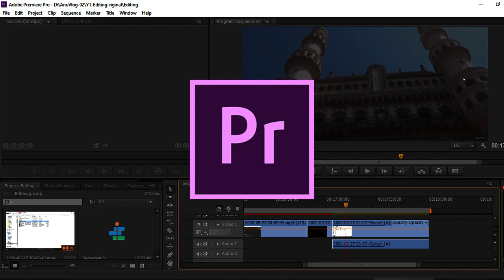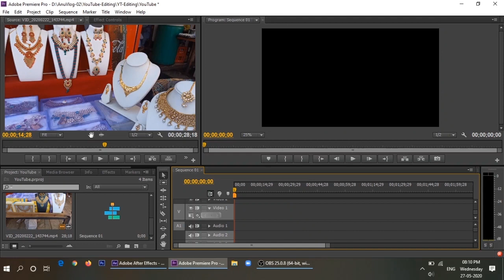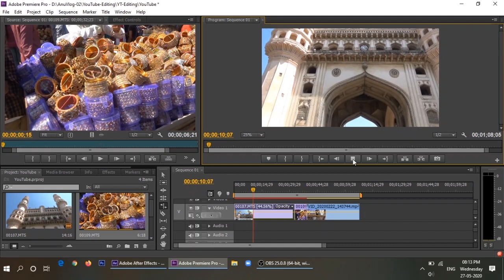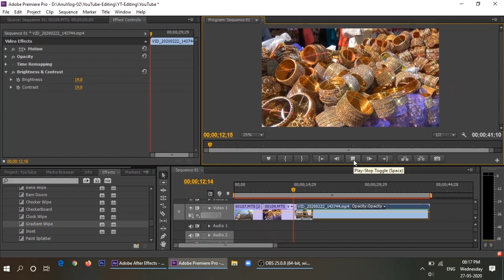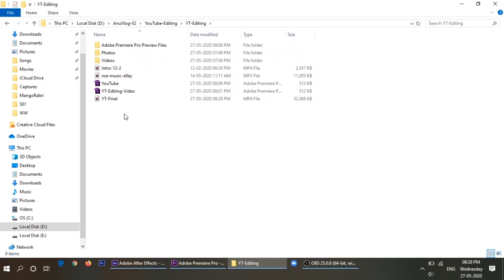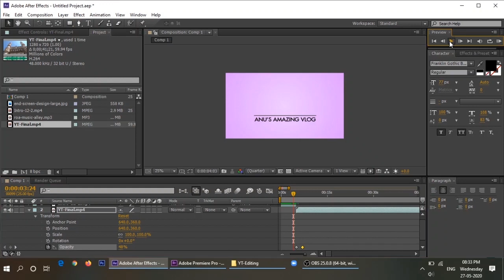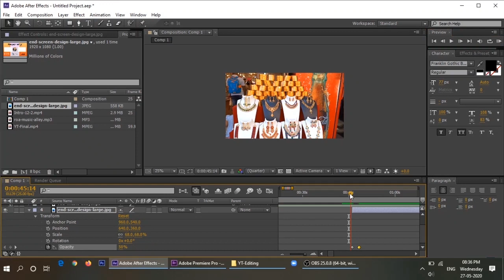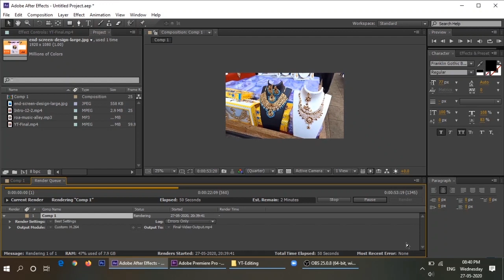Simple Video Editing for YouTube Videos with Adobe Premier Pro CS6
Simple Video Editing for YouTube Videos with Adobe Premier Pro CS6 – by Anu’s Amazing Vlog

Hi all,
Today I will show you how I edit my YouTube videos using Adobe Premier Pro CS6 and Adobe After Effetcs CS6. So, let's watch and learn how to edit videos.

Thanks,
Anu's Amazing Vlog